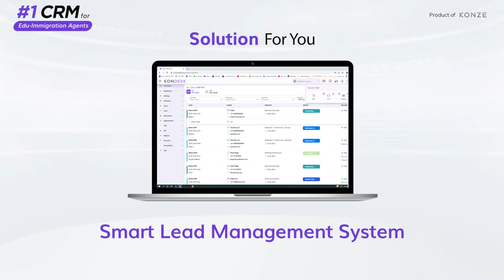Reduce lead leakage in edu immigration business| KONDESK CRM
Are you losing potential leads in your education immigration business?

KONDESK CRM can help to stop lead leakage and boosts your business. Its user-friendly interface allows you to track and organize leads easily, ensuring timely follow-ups and effective communication.

It offers powerful features specifically designed for the education immigration industry. You can track leads from the initial inquiry to enrollment, monitor important metrics, and generate insightful reports for data-driven decision-making.

KONDESK CRM seamlessly integrates with popular marketing and communication tools, enabling you to automate workflows and engage with leads more efficiently.